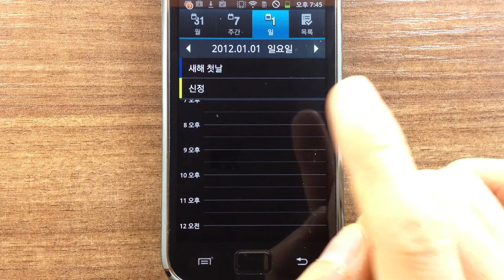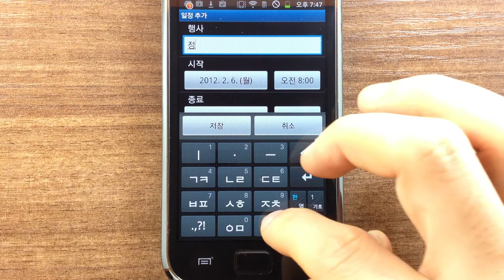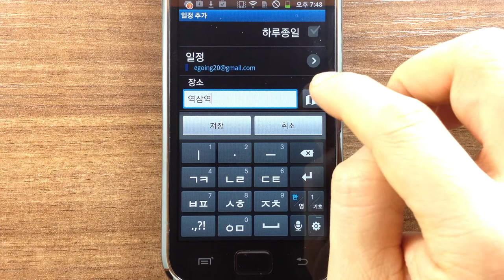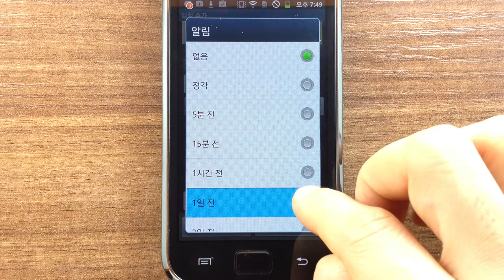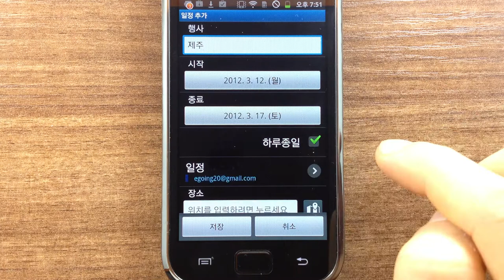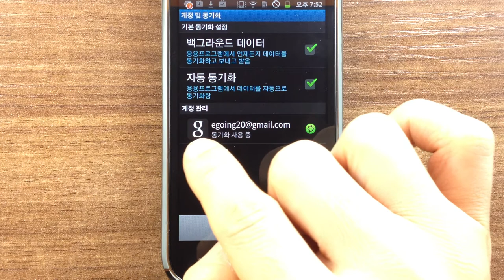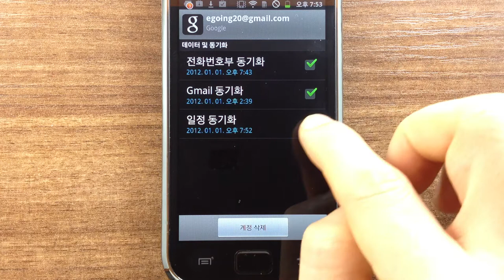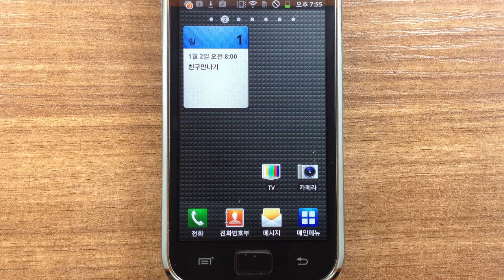갤럭시에서 칼린더 보기